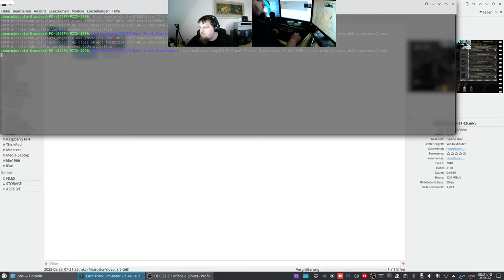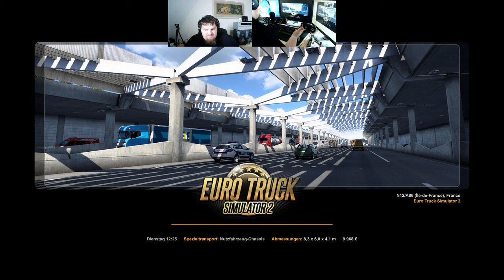Let´s Play ETS2 - Euro Truck Simulator 2 #042